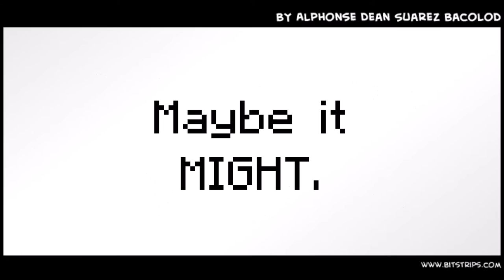THE CARDBOARD [Bitstrips Animation]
Finally it's here! This video took 2 months to finish.
Over 180 frames.

The Audio came from nigahiga's a.k.a. Ryan Higa